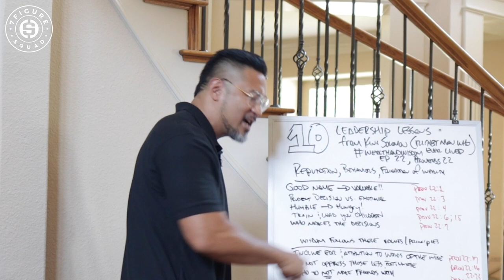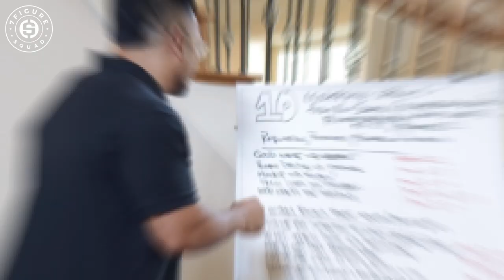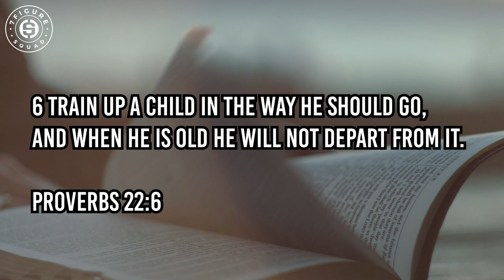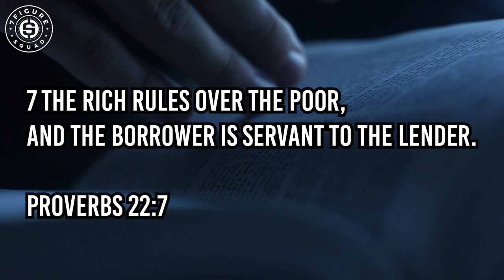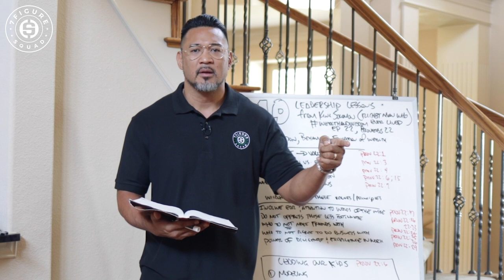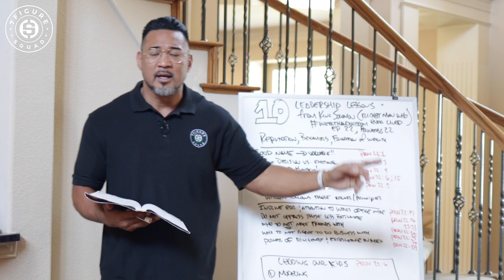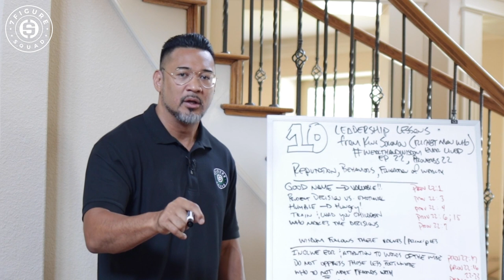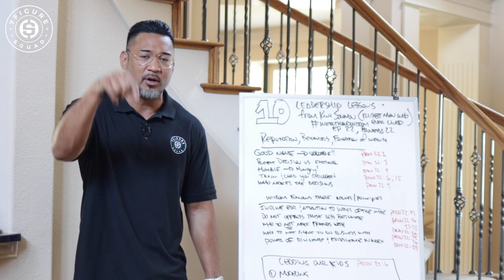10 Leadership, Wealth and Money Lessons from KING SOLOMON | Proverbs 22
In this episode I review 10 Leadership Lessons from King Solomon for the Wealth and Wisdom series. This is a breakdown of chapter 22 of the book of Proverbs and how its leadership lessons can help you on your path to becoming a first generation millionaire.